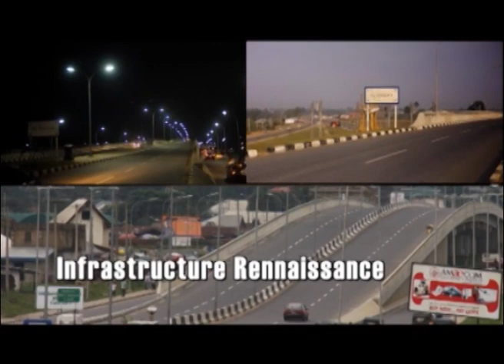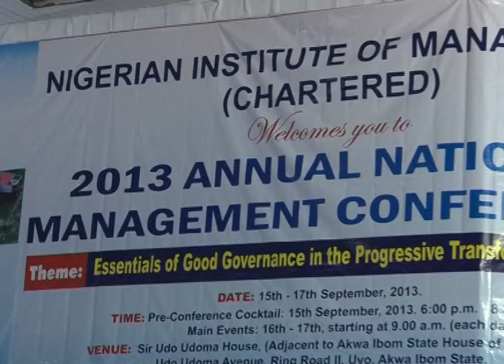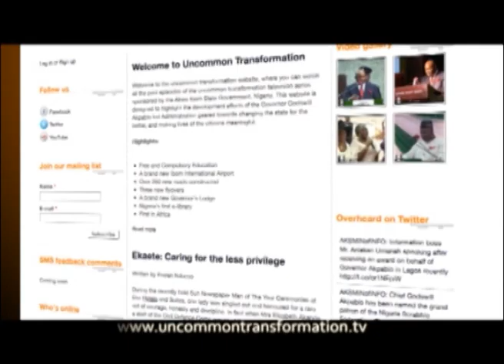Nigerian Institute of Management award